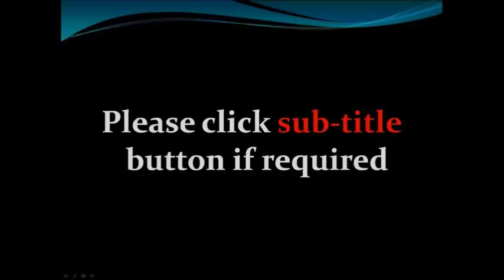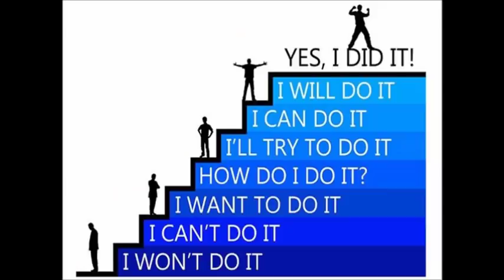Build Your Career: 4 tips to get a job in the office environment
This clip gives you a quick insight of securing a potential job in the office setting. I am sure all the four tips and techniques discussed in this video will help students or job seekers gain some confidence in themselves and boost their confidence level.